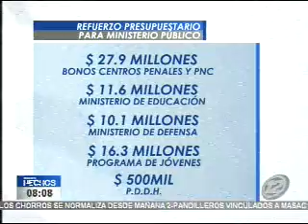Gobierno pidió a diputados reorientación de fondos provenientes de contribución especial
74,6 millones de dólares pidió aprobar el Vicepresidente Óscar Ortiz para apoyar las labores de prevención y combate del crimen.